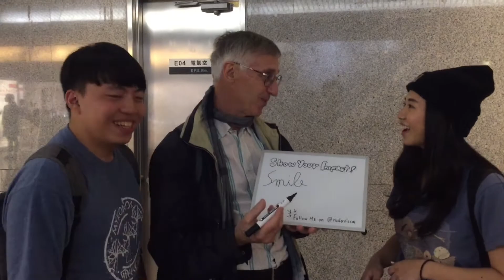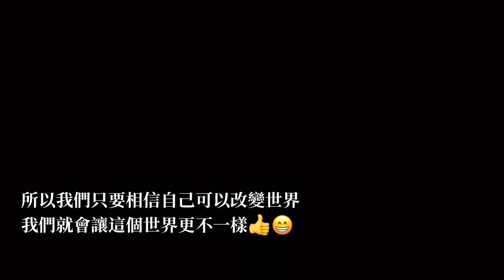【2019城市浪人挑戰賽-Soseedology 】存在的意義——台北路人街訪：你對社會有什麼貢獻？